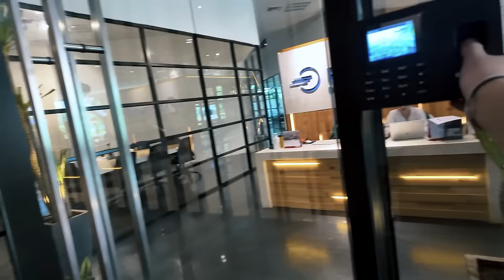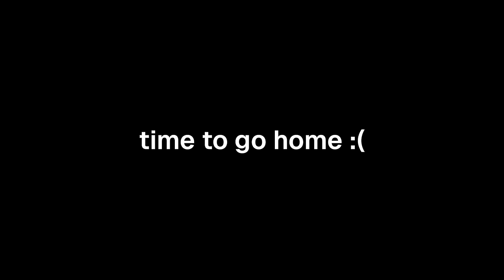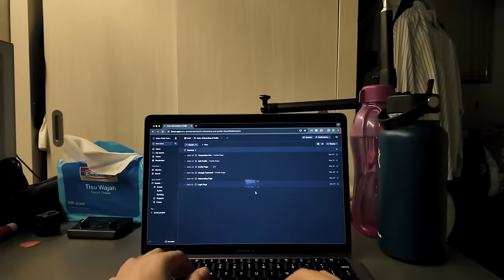day in my life, last day layoff edition | console.vlog(0)